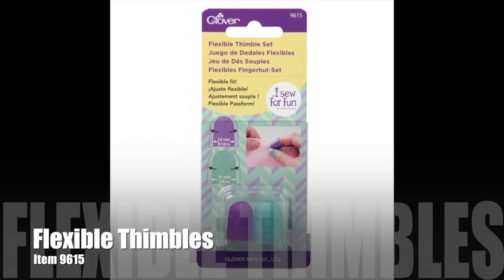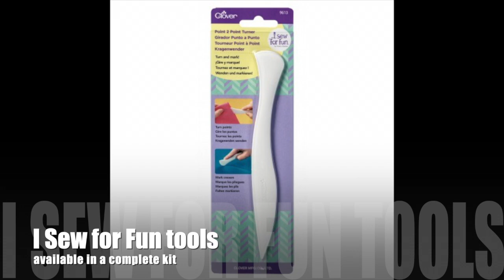Tool School Extra Credit: I Sew For Fun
Join Shannon and Jason Mullett-Bowlsby, the dynamic DIY duo known as the Shibaguyz as they explore Clover tools and give you their recommendations!